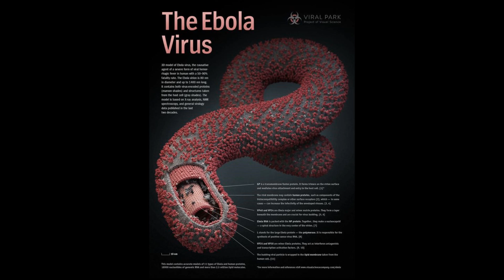Buffalo Fire Dept responds to Ebola complaint - Dempster st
Engine 28 responds to a possible Ebola scare on Dempster st
ADI informs Fire Dispatch that everything is OK, and to proceed.
Engine 28 holds at door awaiting EMS Supervisor from Rural Metro, and their EMS Lt. and Battalion Chief.
Patient is transported via normal protocols to Erie County Medical Center